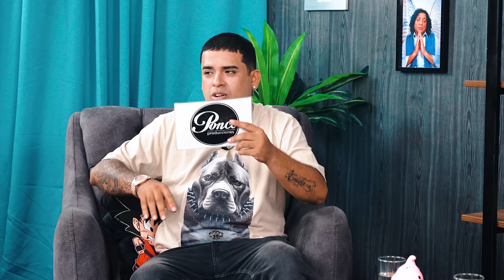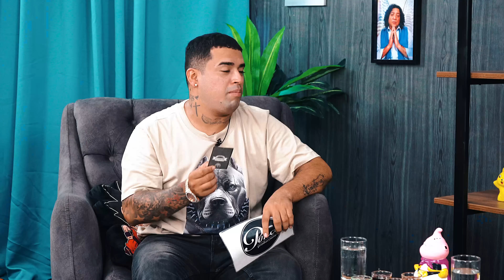Tuve una infancia dura en las calles | Un podcast con comedia | T -1 ( Ep -16 )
Temis Tapullima mas conocido como Sapito nos cuanta sus historia desde pequeño y como fue su crecimiento en las redes.

Copyright Ponce Producciones Comedy ©